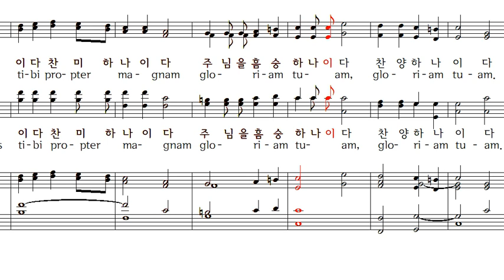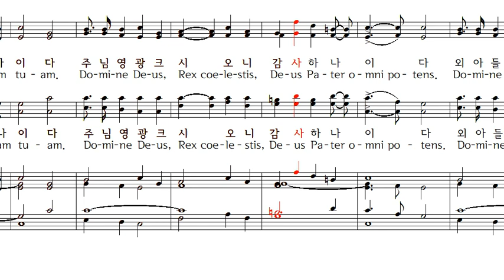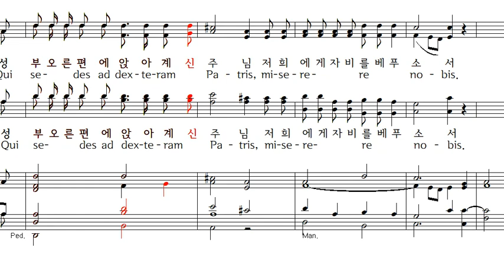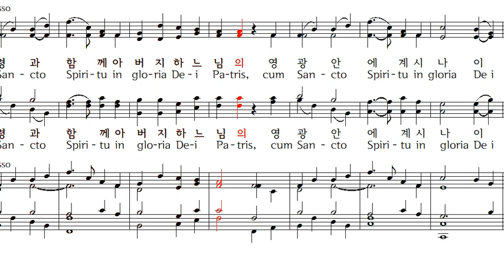(미사곡) Gloria, C. Cremer 4부악보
대영광송, 성가정 현양미사곡, 4부합창악보, 한글노랫말
Mass in honor of the Holy Family / C. Cremer

(가사해석)
Gloria in excelsis Deo
글로리아 인 엑스첼씨스 데오
하늘 높은 데서는 하느님께 영광

에틴 떼라 빡스 호미니부스 보네 볼룬따띠스
땅에서는 주님께서 사랑하시는 사람들에게 평화

Laudamus te
라우다무스 떼
주님을 찬양하나이다.[주님을 기리나이다]

Benedicimus te
베네디치무스 떼
주님을 찬미하나이다.[찬미하나이다.]

Adoramus te
아도라무스 떼
주님을 현양하나이다.[주님을 흠숭하나이다]

Glorificamus te
글로리퓌까무스 떼
주님께 영광드리나이다.[찬양하나이다]

그라찌아스 아지무스 띠비 쁘롭떼르 마냠 글로리암 뚜암
주님의 크신 영광에 감사하나이다

Domine Deus, Rex caelestis, Deus Pater Omnipotens
도미네 데우스, 렉스 첼레스띠스, 데우스 빠떼르 옴니뽀뗀스
주 하느님 하늘의 임금님, 전능하신 아버지 하느님

도미네 퓔리 우니제니떼 예수 끄리스떼
외아들 주 예수 그리스도님

도미네 데우스, 아뉴스 데이, 퓔리우스 빠뜨리스
주 하느님 성부의 아드님, 하느님의 어린양

뀌 똘리스 뼁까따 문디, 미세레레 노비스
세상의 죄를 없애시는 주님, 저희에게 자비를 베푸소서

뀌 똘리스 뼁까따 문디, 수쉬뻬 데쁘레까찌오넴 노스뜨람
세상의 죄를 없애시는 주님, 저희의 기도를 들어 주소서

Qui sedes ad dexteram Patris, miserere nobis.
뀌 세데스 앗드 덱스떼람 빠뜨리스, 미세레레 노비스
성부 오른편에 앉아 계신 주님, 저희에게 자비를 베푸소서.

Quoniam tu solus sanctus
궈니암 뚜 쏠루스 쌍투스
홀로 거룩하시고

Tu solus Dominus
뚜 쏠루스 도미누스
홀로 주님이시며

Tu solus altissimus, Jesu Christe.
뚜 쏠루스 알띳씨무스, 예수 끄리스떼
홀로 높으신 예수 그리스도님

Cum Sancto Spiritu, in gloria Dei Patris. Amen.
꿈 쌍또 스피리뚜, 인 글로리아 데이 빠뜨리스.아멘
성령과 함께 아버지 하느님의 영관 안에 계시나이다. 아멘